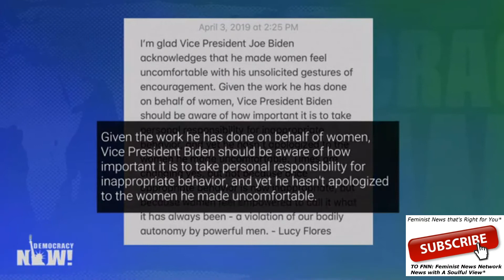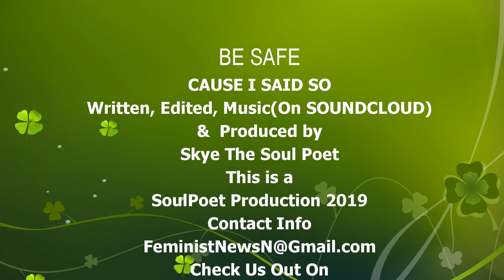TOUCHY GRABBY Joe Biden Bad Apology IS TOO Creepy FOR 2020 Presidential Race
FNN-Feminist News Network, The Feminist News that’s Right for You.  In Today’s News Joe Biden is having more Women each day coming out accusing him of harassing in creepy, hair smelling ways.  This doesn't make for a good 2020 Pres. run.

Links:  Democracynow.org